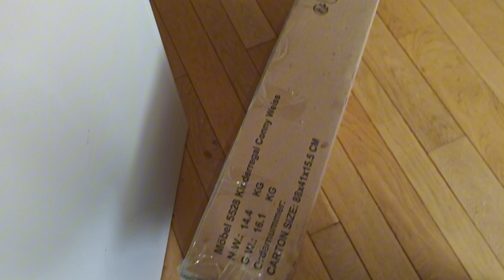Netherlands এর coin factory তে কতো coin বানানো হয়ে?বানালাম একটা kids bookshelf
এই bangla daily vlog টাই আপনি দেখবেন আমার কেনা একটা নতুন kids bookshelf র সেটা ফিক্স করে সেটিং করা। Also, শেয়ার করেছি Netherlands এর coin making factory🪙, দুর্দান্ত দেখতে এই factory টা। Enjoy watching🌷

ভালো থাকবেন, lots of love🌷